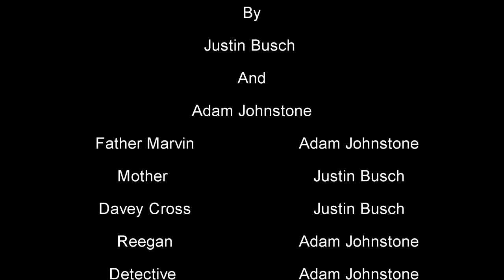The Drunk Exorcist: The Exorcist Parody You Didn't Know You Needed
Ever imagine what would happen if Father Merrin had more than just that one brady before performing the exorcism? Or worse yet, showed up completely drunk? This skit is taken from our review of the notorious Exorcist knock off "Beyond the Door", as proof we could make a better rip off.